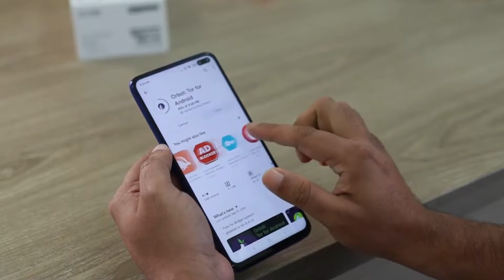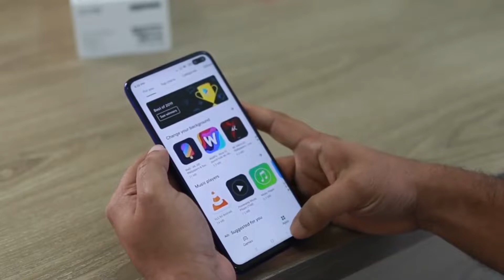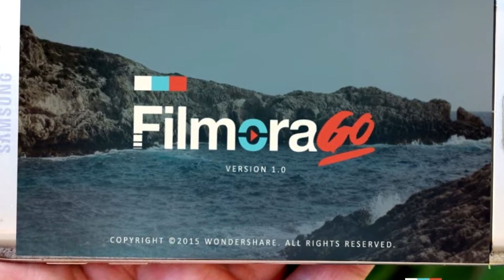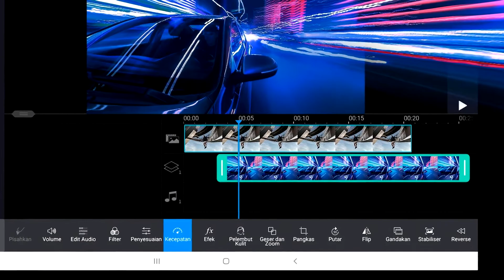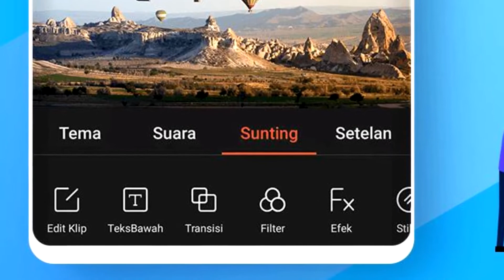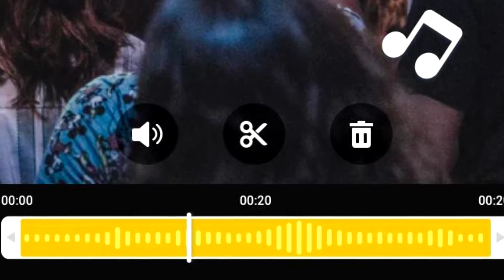DERETAN APLIKASI EDIT VIDEO ANDROID TERBAIK